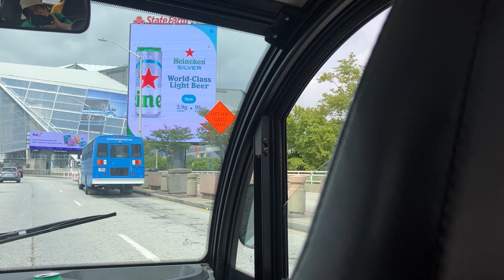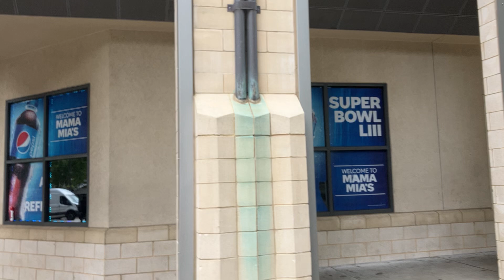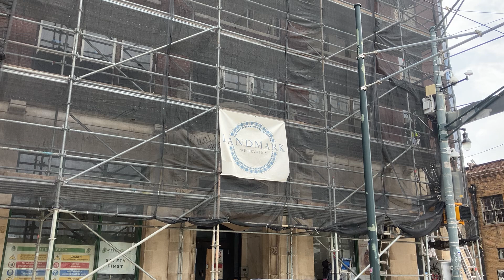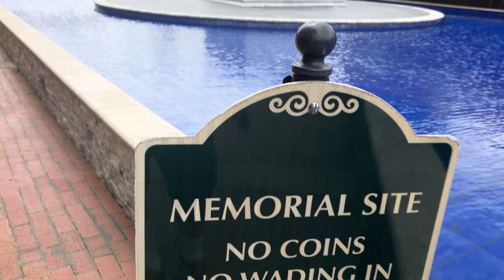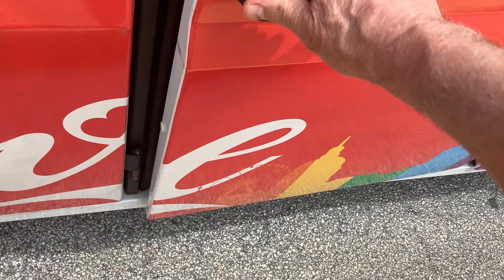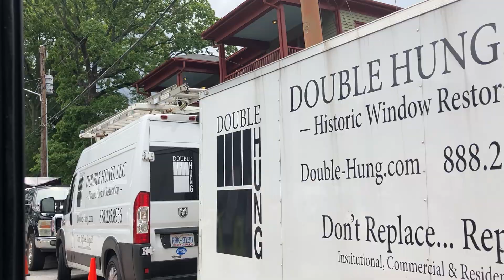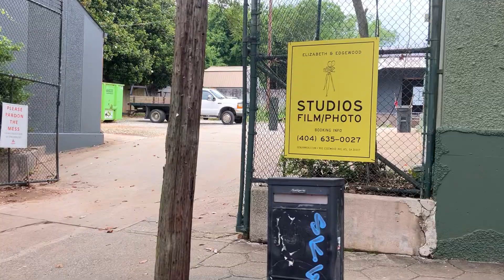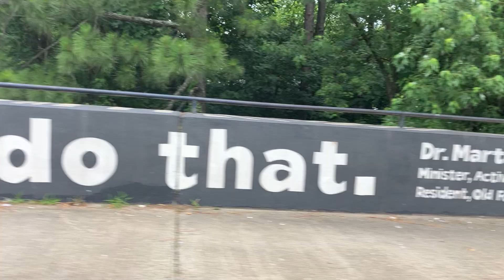Atlanta Cruisers Electric Car Tour FULL TOUR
Full tour taken June 5, 2024, hosted by tour guide/driver Jason. ￼Tour includes Olympic Park, Mercedes-Benz Stadium, ￼the Gulch, GSU, downtown Atlanta, with drop-off at Martin Luther King Memorial, MLK childhood home, Inman Park, and more.